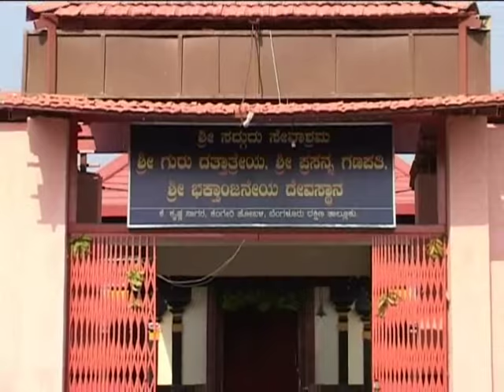Sri Guru Dattatreya Temple Kengeri Bangalore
Various Hindu sects worship him differently. In the Nath tradition, Dattatreya is recognized as an Avatar or incarnation of Shiva and as the Adi-Guru (First Teacher) of the Adinath Sampradaya of the Nathas.